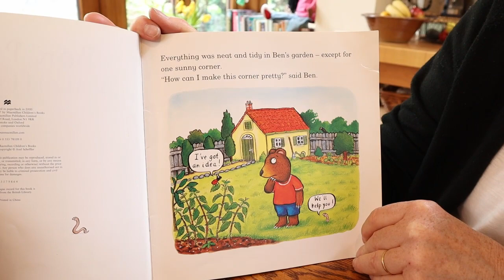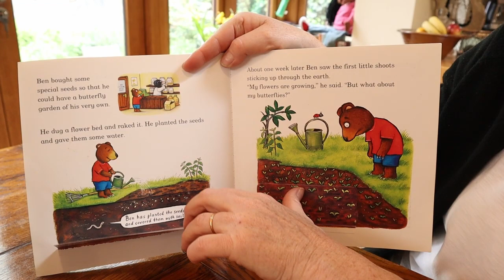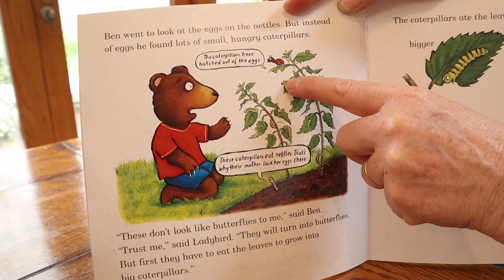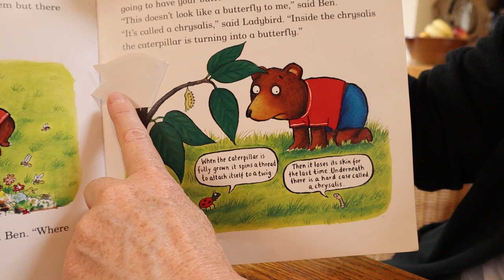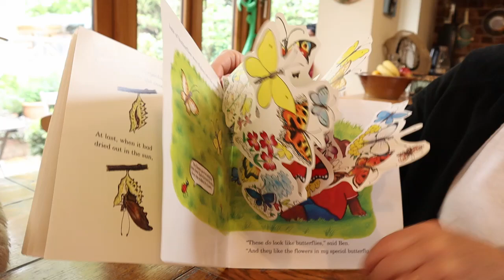Ben Plants a Butterfly Garden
Mrs Kenzie reads the story of Ben the Bear who plants a lovely butterfly garden. Plus, ideas for some butterfly painting.